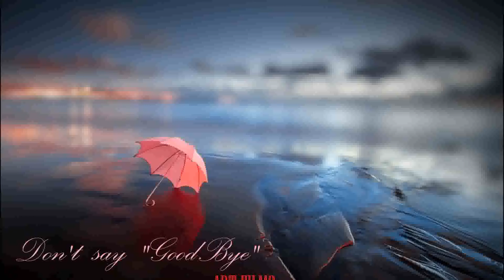François Jenno - Valse Miniature